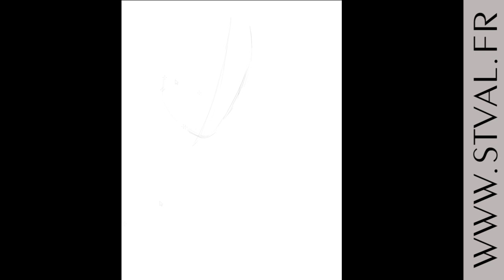Royal wedding Kate middleton Prince William painting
AMAZON France

I often put new artwork and free downloads on my

- 2D and 3D animation
- Sculpture